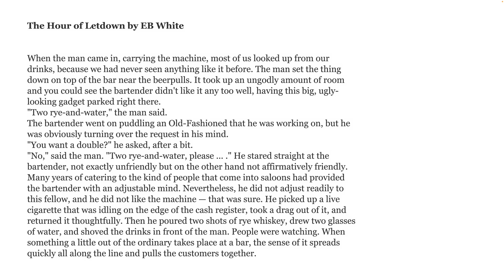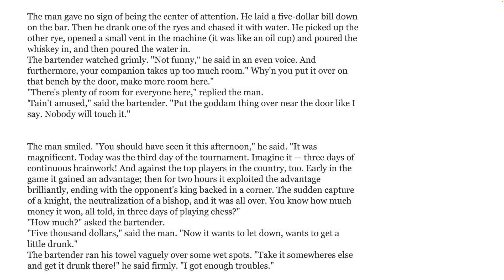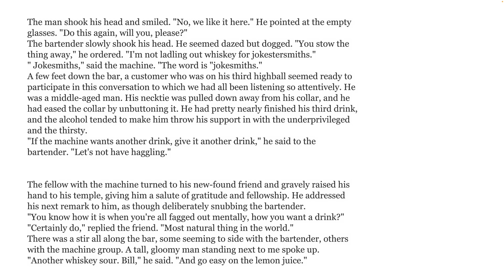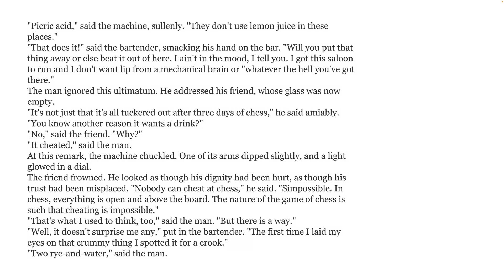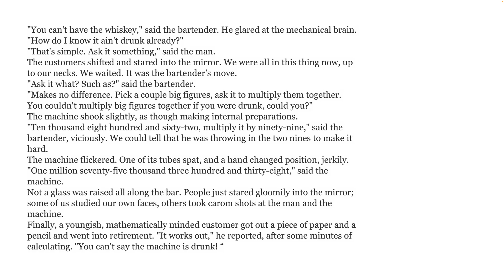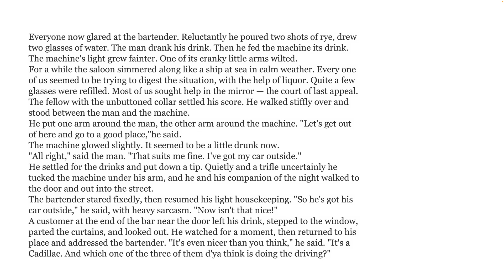Full Audiobook: The Hour of Letdown by EB White 🇺🇸 Classic American Short Stories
“The Hour of Letdown” by E. B. White is a captivating short story that delves into the intersection of technology, human nature, and fear. Initially published in The New Yorker in December 1951, this tale unfolds in a dimly lit bar where a mysterious man enters, accompanied by an enigmatic machine.

 In a smoky tavern, the air thick with anticipation, a man claims his machine has triumphed in chess tournaments, amassing a staggering $5000 in winnings over three days. As rye-and-waters flow, tensions rise. The bartender, torn between curiosity and unease, watches the man and his mechanical marvel. But this isn’t merely a chess match—it’s a battle of humanity against the encroaching tide of technology. Fear simmers beneath the surface, and the implications of this chess-playing contraption loom large. Will it replace human ingenuity? Can we grapple with the unexpected rise of machines? E. B. White masterfully weaves suspense, skepticism, and a touch of existential dread into this thought-provoking narrative.

Whether you’re intrigued by chess, fascinated by the clash of man and machine, or simply seeking a literary escape, “The Hour of Letdown” invites you to ponder the delicate balance between progress and apprehension.